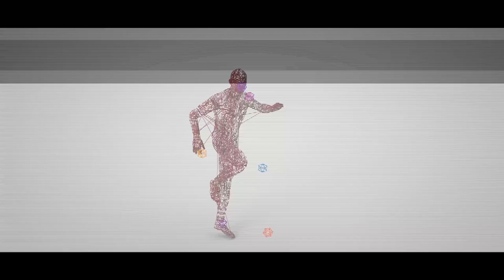Music : Hans Atom - Where you are now (Official Video) by Cebotari Ion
His is a completely free song for download and use in any type of media.

Lyrics: ft. Wolf Fly
Video by Cebotari Ion